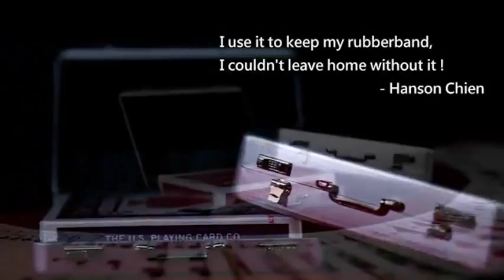Saturn Magic -Suitcase by Sean Yang and Magic Soul - Trick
to purchase this item or view our fantastic range of other magic products